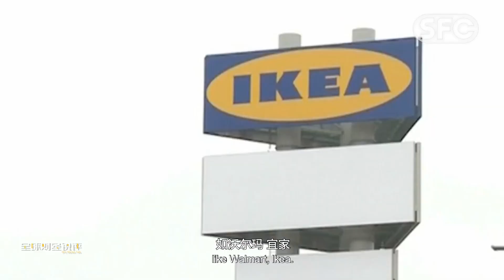SFC Market Talk｜Why Guangdong's success is no surprise?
Kirtan Bhana, the founding editor of the Diplomatic Society of South Africa, expressed no surprise at the remarkable success that Guangdong has achieved. It has held the No. 1 position in China's GDP for 35 consecutive years, accounting for 10% of China’s GDP in 2023. Kirtan Bhana noted that Guangdong's geostrategic location along with its long-standing trade history, has contributed to its economic prowess. He's now witnessing the new transition of Guangdong.